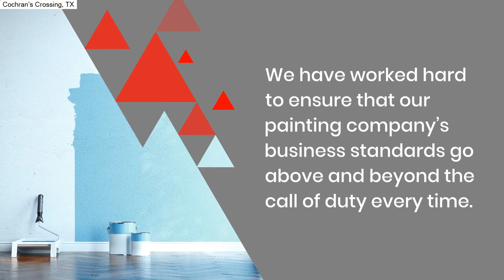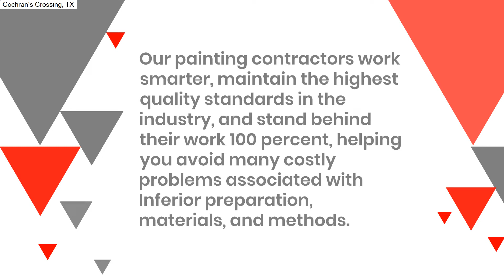Streamline Painting & More | Cochran’s Crossing, TX | Interior Painting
Interior Painting - Cochran’s Crossing, TX

We provide exceptional painting services to all of our customers, and we perform the work at the highest standards in this industry. Our company focuses on the details. Not only do we want your painting job to be executed perfectly, but we also want our working relationship to be an enjoyable one for all parties. We prioritize our quality, value, and timeliness as well as customer experience and satisfaction.

exterior painting near me
exterior painting Cochran’s Crossing
interior painting near me
interior painting Cochran’s Crossing
cabinet painting  near me
cabinet painting  Cochran’s Crossing
residential painting near me
residential painting Cochran’s Crossing
commercial painting near me
commercial painting Cochran’s Crossing
exterior painting
interior painting
cabinet painting
residential painting
commercial painting